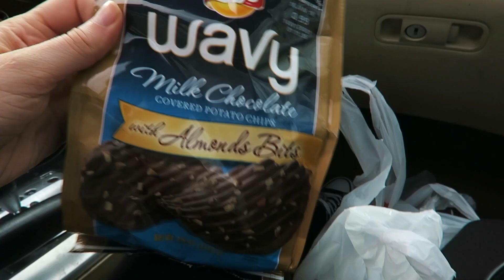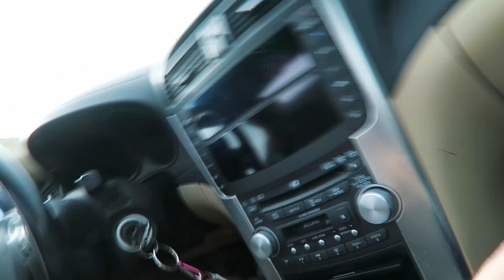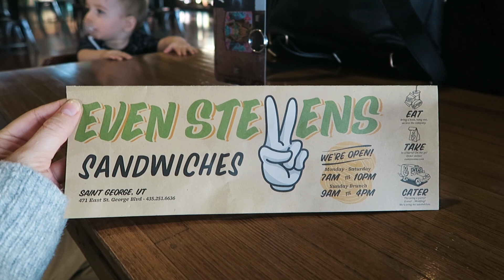UM DIA COM O LIAM!!!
🎥   EQUIPAMENTO:
Canon G7X
Canon 6D + Sigma 35mm Art